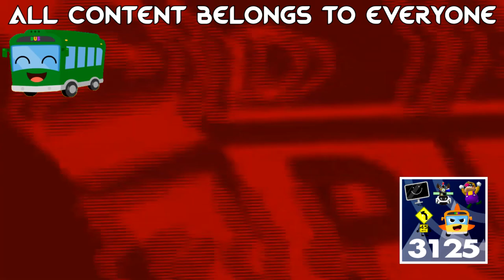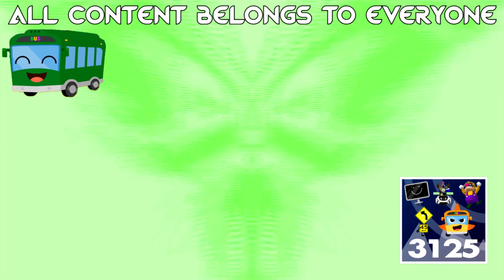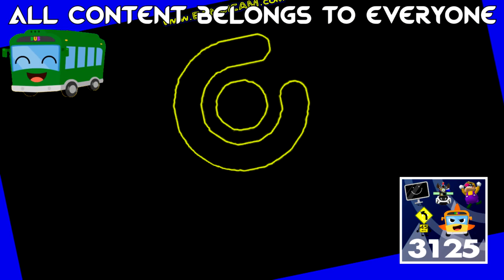KlaskyKlaskyKlaskyKlasky Gamavision Csupo Effects